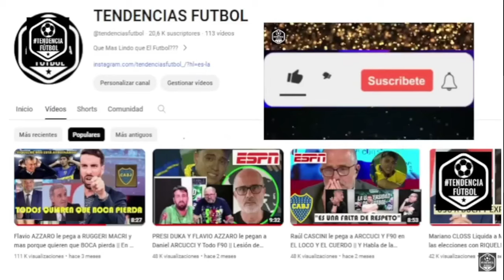RELATOR URUGUAYO DESTROZADO tras la ELIMINACION contra COLOMBIA por SEMIS de COPA AMERICA